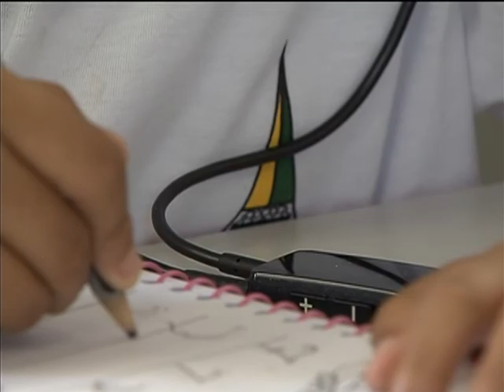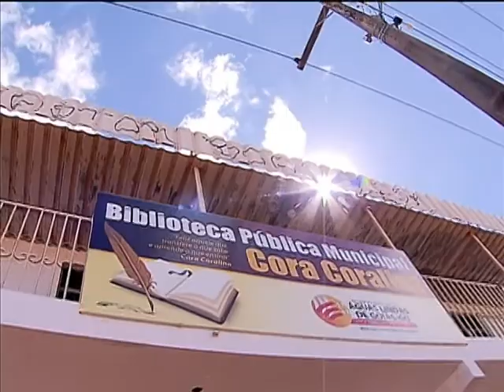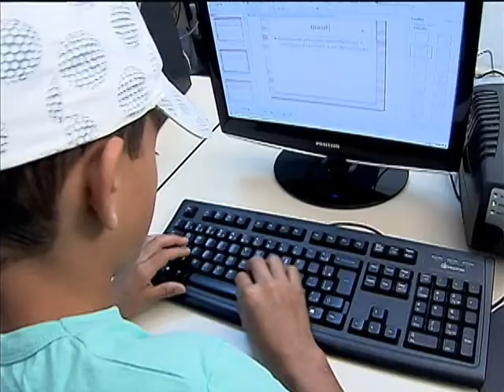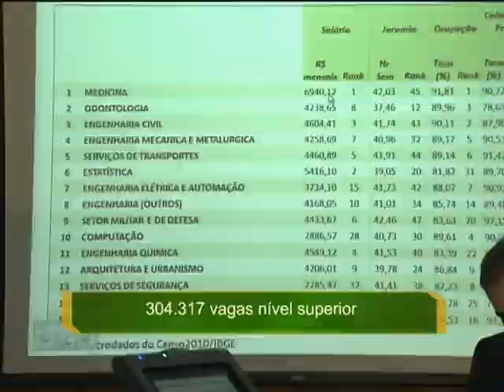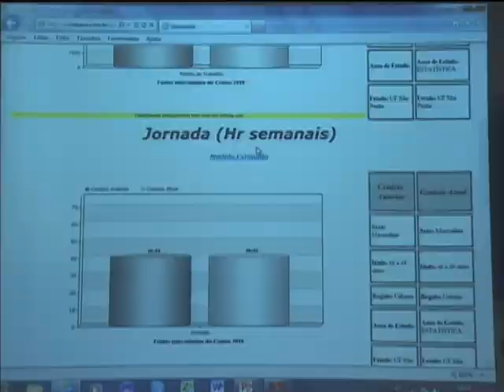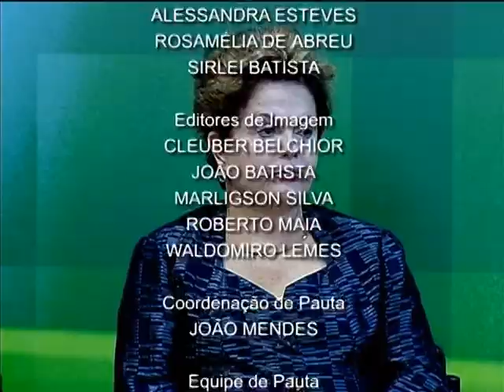Jornal NBR NOTÍCIAS na íntegra - 3 de julho